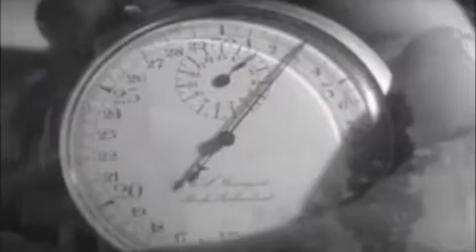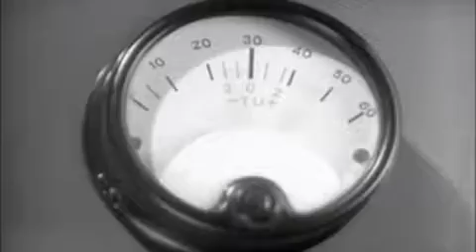Old school Timothy James (Hi/Lo Fi)- L.A. to Me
stop-motion video for Hi Lo Fi's "LA to Me"
written by TimothyJamesAllen and produced by Joshua Sitron
Original Source of the footage from Precision St.- No Rights Reserved and edited by TJA